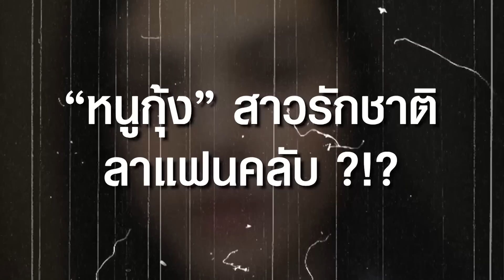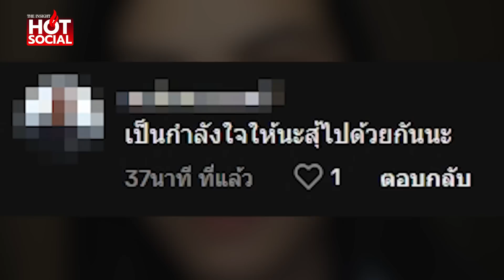“สาวรักชาติ” ตัดพ้ออาจเลิกเล่นโซเชียล เผยเหตุผลท้ายคลิป ฟังแล้วลั่นเลย | HotSocial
“หนูกุ้ง” สาวรักชาติ อัดคลิปลาแฟนคลับ ตัดพ้อหนัก อาจเลิกทำคลิป-เลิกเล่นโซเชียลแล้ว เผยเหตุผลท้ายคลิป ฟังแล้วลั่นเลย